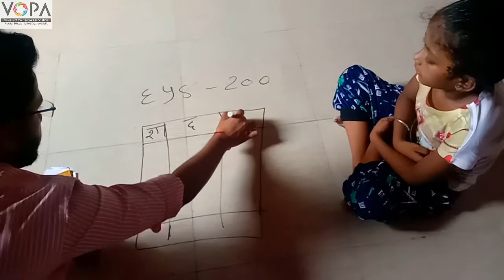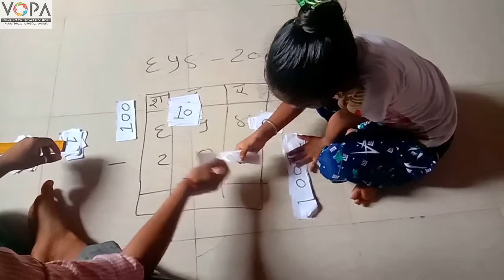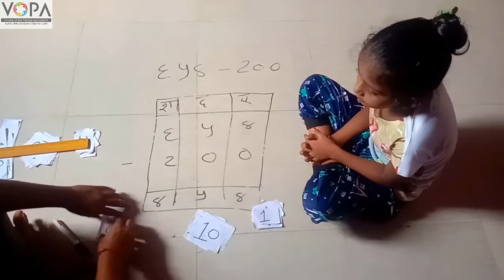3rd | Maths | Chapter 4 | वजाबाकी उभी मांडणी | V5 | VSchool